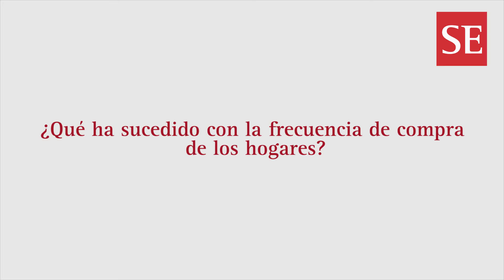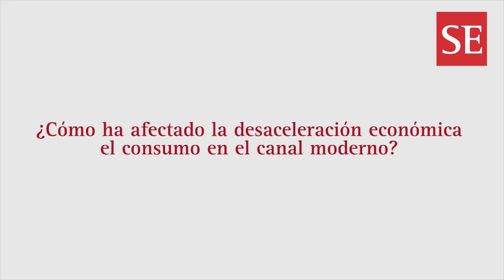"Las amas de casa están yendo menos veces a comprar"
Fidel La Riva, country manager de Kantar Worldpanel, explica los efectos de la desaceleración económica en el consumo de los hogares y presenta su perspectiva para el proximo año